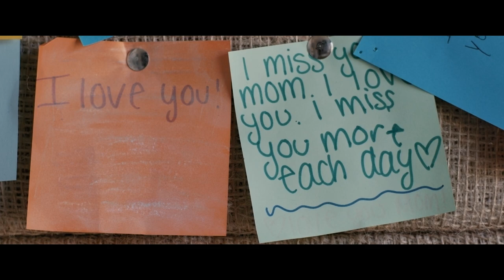Beautiful Something Left Behind | Trailer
Opens in Virtual Cinemas on January 8 via MTV Documentary Films.

Life-affirming and profound, BEAUTIFUL SOMETHING LEFT BEHIND beautifully captures the heartbreaking, mundane and even the funny moments in the lives of several young children who have recently lost one or both parents.

The Good Grief community in New Jersey focuses on a holistic approach to mourning, where children can give in to rage in ‘the volcano room’ or say goodbye to a dying teddy bear patient in ‘the hospital room.’ Over the course of a year, we get close to Kimmy, Nicky, Peter, Nora, Nolan and Mikayla along with their constant companion: grief, as they attend their weekly group meetings at Good Grief, practice small rituals to remember their loved ones, and go about the daily work of living.

Filmmaker Katrine Philp keeps the camera and the point-of-view firmly on the children and while it is sometimes deeply sad, it’s also at times humorous to experience questions about life and death through their open and curious minds.